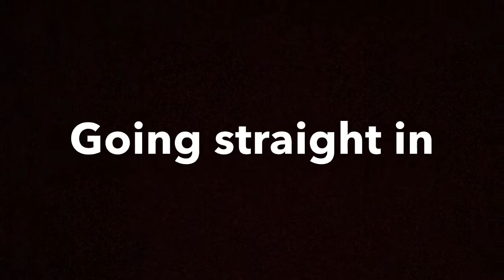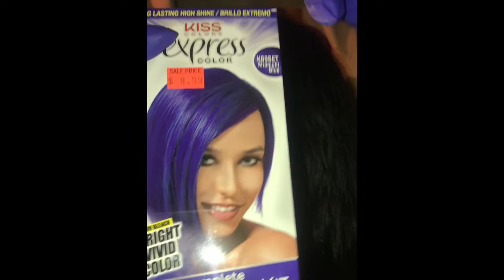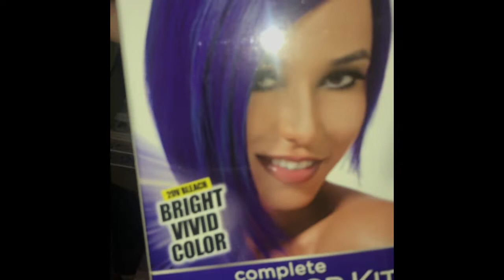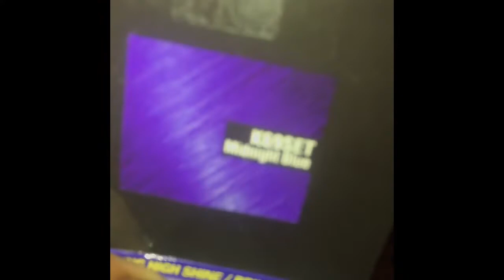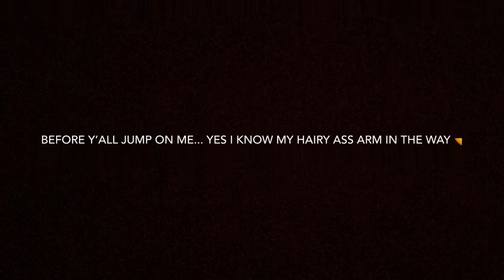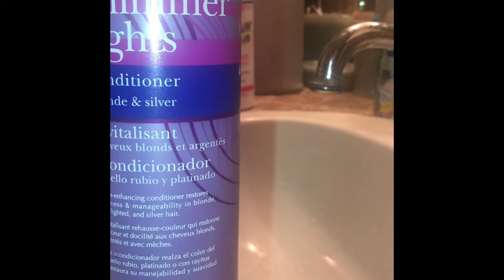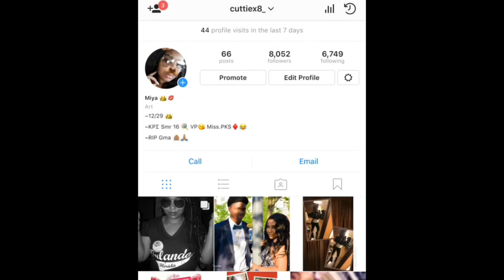How to make a closure wig ft Amazon hair